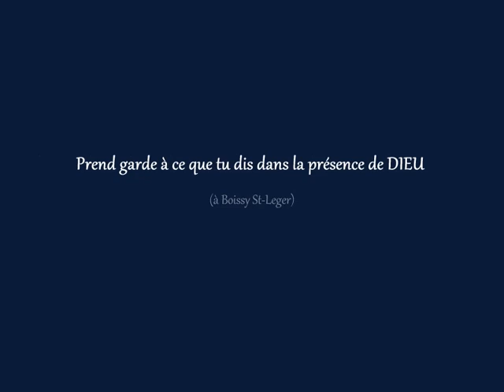Prend garde à ce que tu dis dans la présence de DIEU (à Boissy St-Leger)